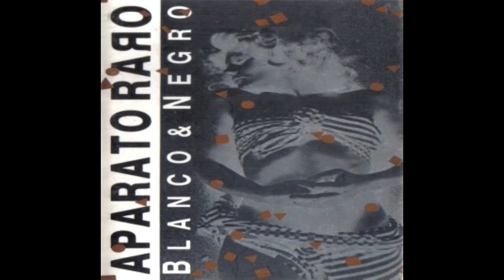Aparato Raro - 10 - Loreto (1987)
Banda: Aparato Raro.
Canción: Loreto.
Número de Pista: 10.
Álbum: Blanco & Negro.
Año de Edición: 1987.
Origen: Chile.

Este canal, no posee fines de lucro. Simplemente, pretende ayudar a la difusión de la música. Todos los derechos y los créditos a quiénes correspondan (autores, músicos, empresas discográficas, etc.).-